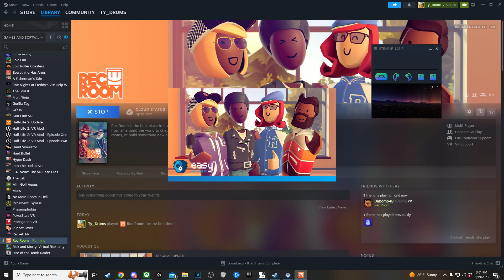INSANE REC ROOM GLITCH IN VR!